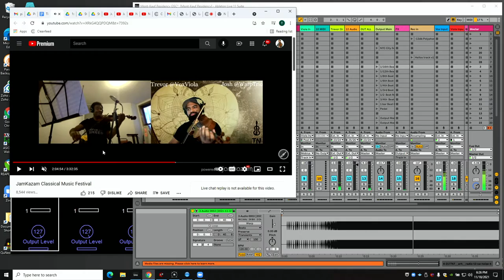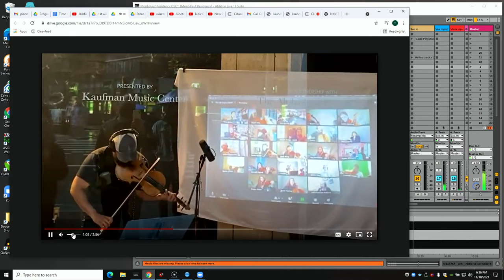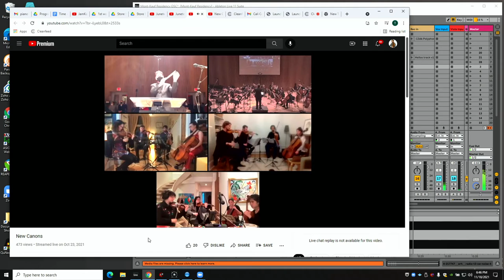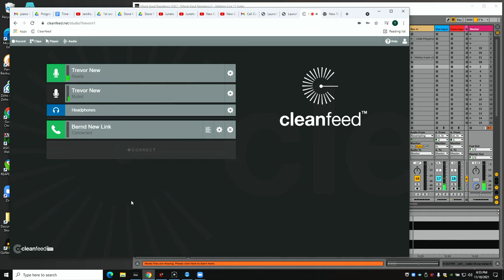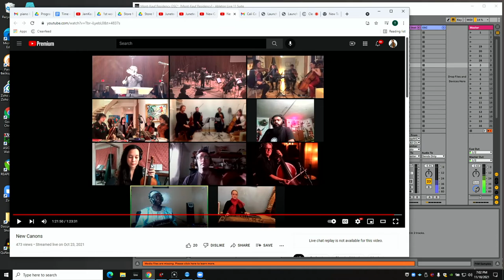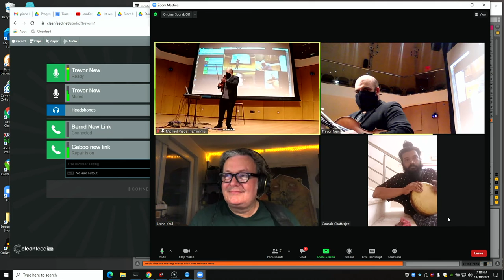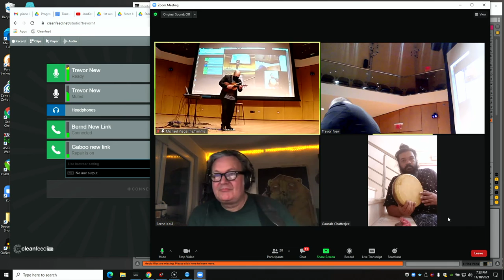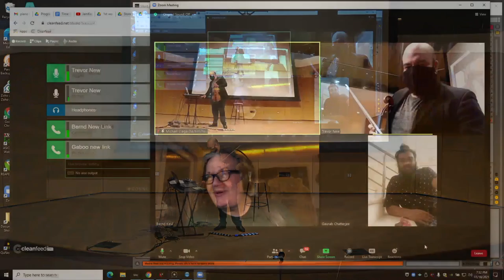Cali Immersive Residency: Trevor New. "How do you Experience Time?"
Cali Conversation: "How do you Experience Time?"
An interactive lecture with Trevor New, a Brooklyn-based electro-acoustic viola musician who has performed throughout the United States, Europe, and Asia as a soloist, chamber musician, and recording artist.